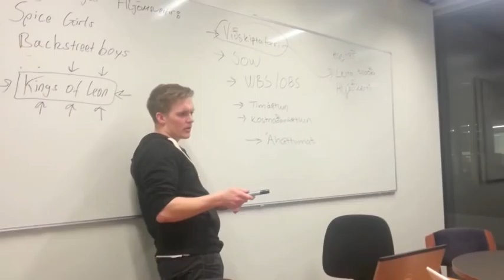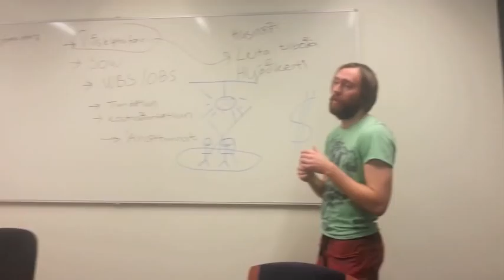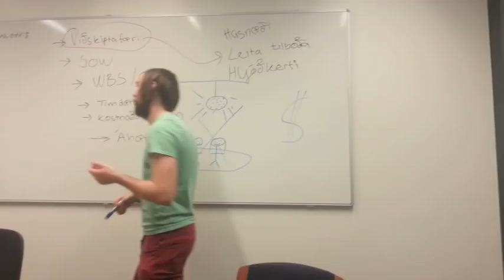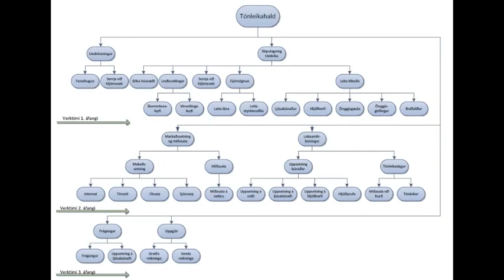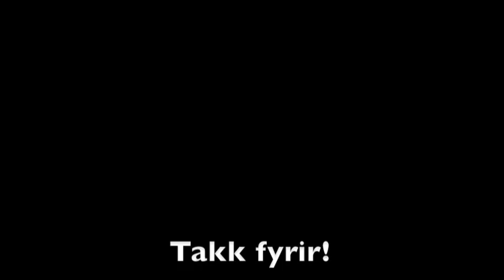Evidence Based Teaching in Reykjavik University- Spring 2013 - Part 5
In a course in Project Management students formed teams and prepared a Project Charter, with the business case, scope, objectives, WBS, plans,tracking systems, etc. But they also made a documentary about their experience. This was quite a fun!